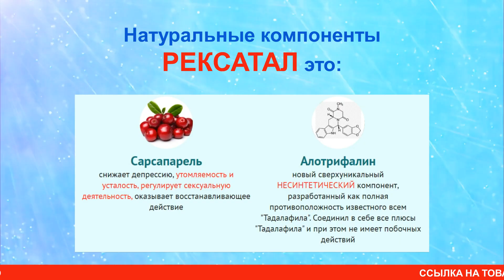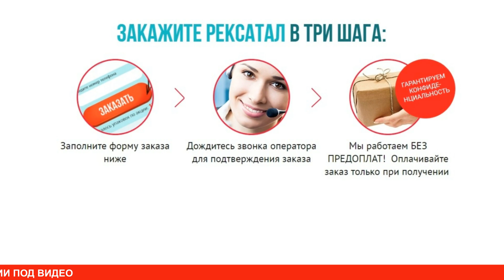Капсулы для потенции РЕКСАТАЛ купить, цена, отзывы. Препарат РЕКСАТАЛ 500 для потенции обзор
Справиться с эректильной дисфункцией можно попытаться в кабинете сексопатолога, но лучшим решением для возвращения мужской силы станут капсулы для потенции препарат Рексатал. Разработанный с учетом мужской физиологии натуральный препарат способен восстановить сексуальные возможности мужчины любого возраста. Средство в короткий срок вернет потенцию, усилит эрекцию и избавит от осечек в постели. Производитель во время разработки комплекса отдал предпочтение дарам природы, которые исключают риск возникновения побочных явлений. В составе нет химических составляющих, все компоненты отличаются натуральным составом. Сколько стоит Рексатал для потенции гед можно Рексатал 500 купить и какова его стоимость. Рексатал купить в аптеке не получится. Заказать Рексатал таблетки можно по ссылке, перейдя на Рексатал официальный сайт. Во время проведения акции на Рексатал цена снижена. Препарат Рексатал отзывы от мужчин имеет только положительные.

Растительные компоненты состава подобраны в определенных пропорциях, что помогает экстрактам действовать в организме по принципу синергии. Такое воздействие указывает на то, что натуральные компоненты оказывают лечебное воздействие и самостоятельно, и в комплексе. Использование растительных веществ в составе Рексатала помогает за короткий срок устранить проблемы эректильной дисфункции. За месяц терапии к мужчине возвращаются половые способности, которые были в 20-30 лет. Сбалансированная формула средства Рексатал помогла сотням мужчин вернуть былую сексуальную способность, что подтверждают положительные отзывы пациентов, принимавших препарат. Также можно капсулы Рексатал купить в Москве, СПб, Омске, Новосибирске, Екатеринбурге, Волгограде, Красноярске, Краснодаре и других городах.

Оригинальный препарат для стимуляции мужской потенции Рексатал выпускается только в виде капсул (ни капли, порошки, мази и другие виды аптечных медикаментов). Упаковка содержит 30 капсул, которые помещены в вакуумный блистер. Инструкция по применению Рексатал капсул простая. В аннотации по применению указана полная схема лечения эректильной дисфункции. Перед началом лечебной терапии необходимо внимательно с ней ознакомиться и неукоснительно следовать всем пунктам. Разовое применение препарата провоцирует сильную эрекцию уже через 15 минут. При регулярном использовании наступает полное избавление от половой дисфункции, стабилизируется потенция и либидо. Купить Рексатал в аптеке не получится. Заказать его можно по ссылке в описании.

БАД. Не является лекарством. Все результаты зависят от особенностей строения организма. Имеются противопоказания. Необходима консультация специалиста.